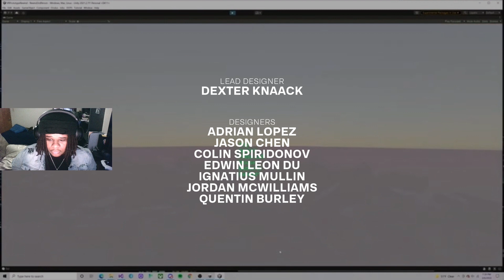I Wish There Was More - Try Again